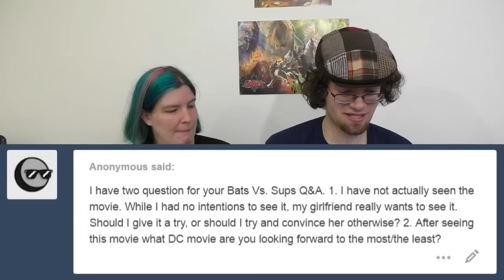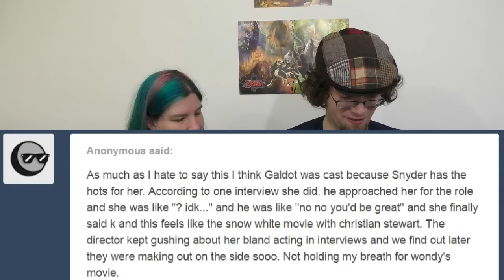Professor Thorgi Q&A - Batman V Superman Part 1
You submitted your questions about my feelings on Batman V Superman and I'm here to answer them. We've divided these answers into three parts, and in part one I'm answering all your questions from Twitter and Tumblr.